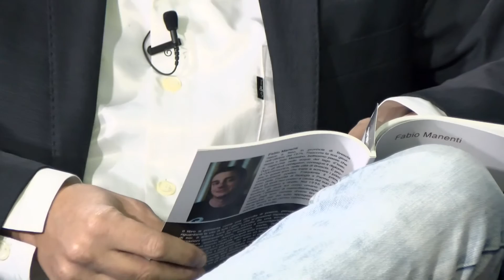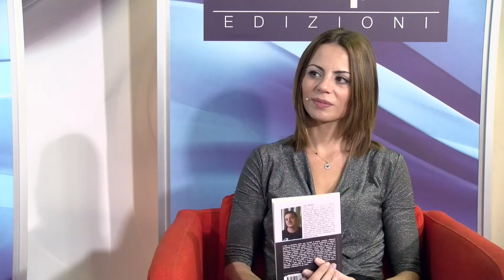Fabio Manenti dalla Biblioteca Nazionale di Roma - BookSprint Edizioni